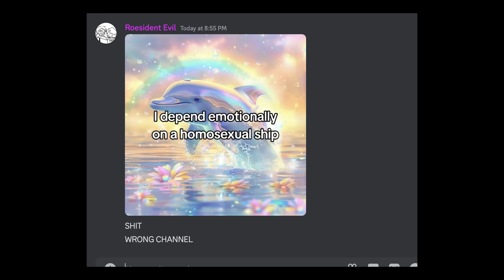resident evil is a very silly game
i hope you don't think i'm cringe. nothing comes between an autistic girl and her funny shooty game that kinda sucks sometimes